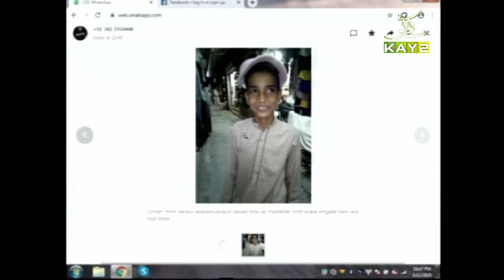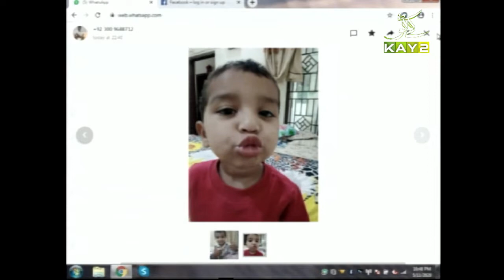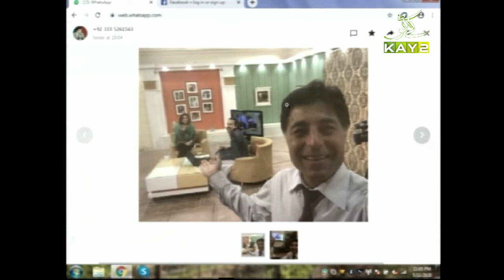Kay2 Ki Duniya | Full Episode 45 | Kay2 TV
Kay2 ki Duniya has been designed for everyone who is associated with Kay2.Different Segments are included in this show to appreciate not just our on-screen talent but also the off-screen faces who put in their efforts to make our programs a Huge Success.

*Every Week "Caller of the Week" is selected to celebrate our live callers since Kay2 has always prioritized with them.
*"Star of the Week" is a segment to celebrate our star anchors.
*Most popular "Viral video of the Week" is chosen on the basis of social Media Response to our program chunks.

This show goes live not just on our website but also on Facebook and Instagram along with live calls, Text messages and Whatsapp messages.

1)This video has no negative impact on the original works (It would actually be positive for them)
2)This video is also for teaching purposes.